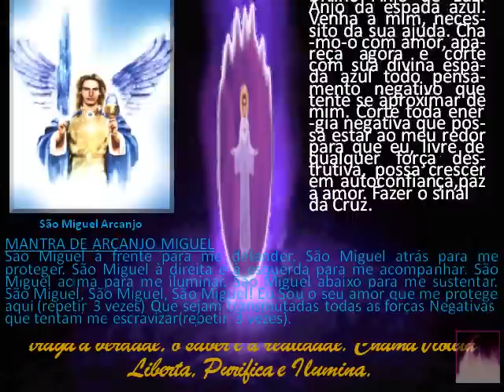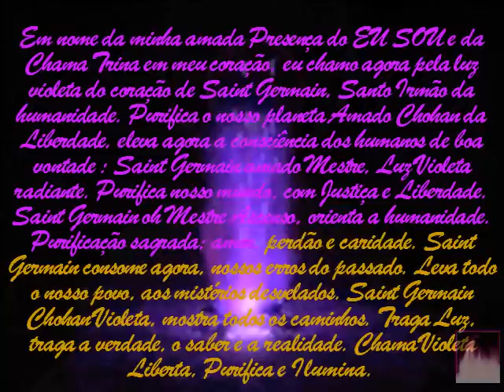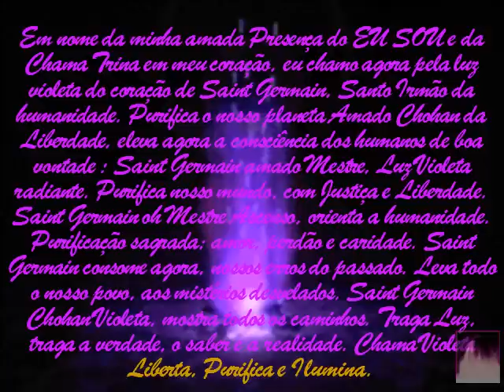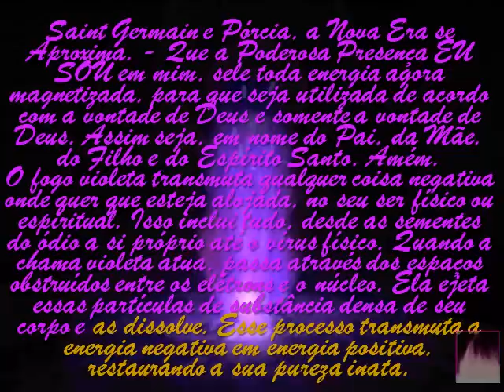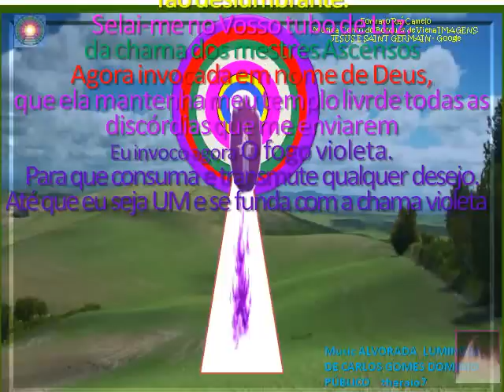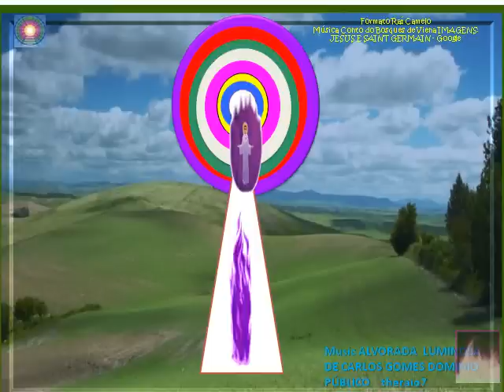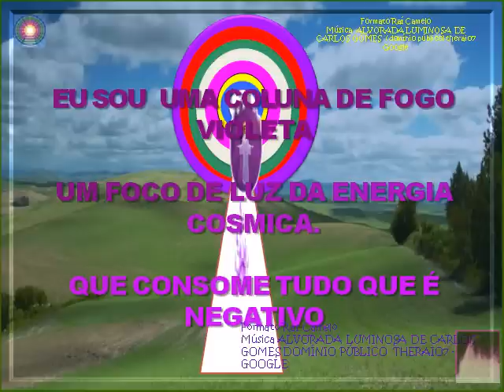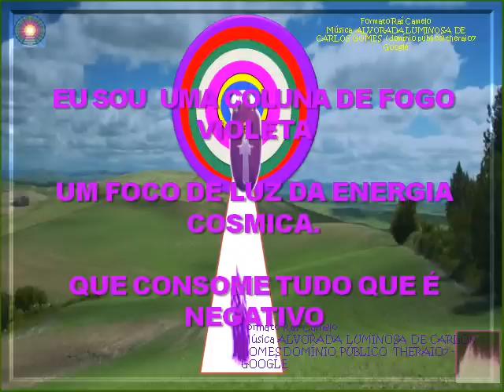CHAMA VIOLETA APELOS INVOCAÇÃO A SAINT GERMAIN theraio7 todos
CHAMA VIOLETA INVOCAÇÃO A SAINT GERMAIN

PESQUISA EUSOULUZ,COM,BR, GRANDEFRATERNIDADEBRANCA.COM.
MUSICA DOMÍNIO PUBLICO ALVORADA LUMINOSA DE CARLOS GOMES